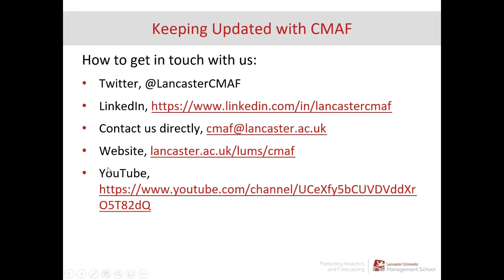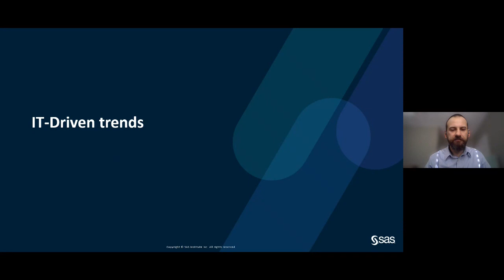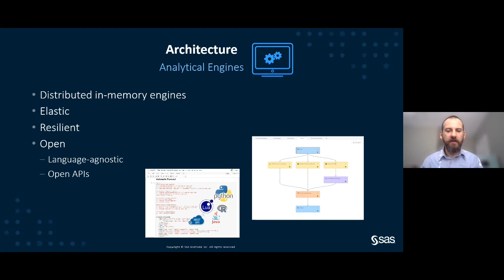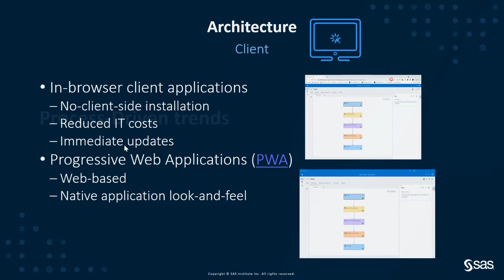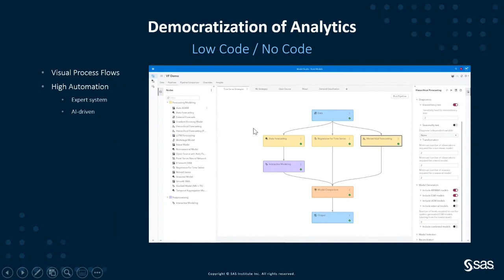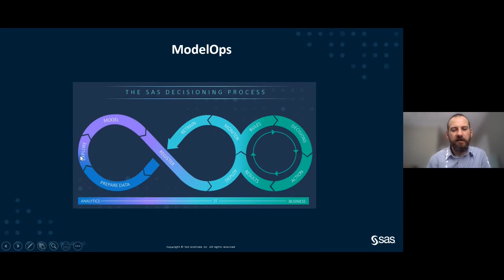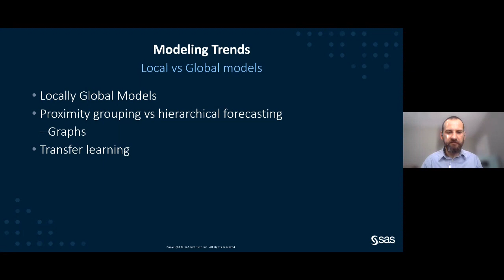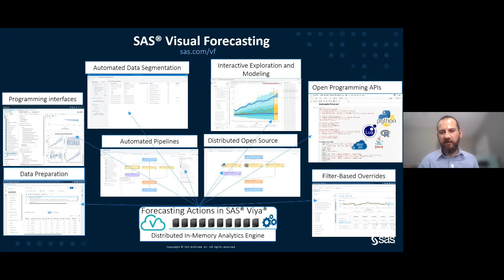CMAF FFT: Forecasting Software Trends for the Next Decade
This is the fifteenth webinar in the series of "Friday Forecasting Talks", hosted by Centre for Marketing Analytics and Forecasting of Lancaster University, UK.

00:00​​​ - Introduction
02:10 - Start of the presentation
05:55 - IT driven trends
09:28 - Analytical engines
12:48 - Progressive Web Applications
15:34 - Process-driven trends
21:41 - Consumption of analytics
25:32 - Algorithms-driven trends: Machine Learning
31:58 - COVID effects on forecasting software
35:15 - Comments from Oliver Schaer
44:44 - Q&A. Security of cloud services
46:03 - How to design software for safe use of ML
47:47 - How to convince practitioners that forecasting is important

The abstract: A well-designed forecasting support system, in the form of a commercial package or based on open source, is essential to enable analysts to generate reliable and robust forecasts in a production environment. In recent years, the availability of options for forecasting support systems has been steadily growing and expanding. There are two main drivers of this growth: the evolution of technology common to much of the software industry, and the evolution of algorithms and methodologies specific to forecasting. This talk explores these two elements of change and tries to extrapolate some common trends that will drive innovation and growth in forecasting software for the next few years.

Michele Trovero is currently leading the Forecasting R&D group at SAS. He has over 17 years of experience in the development of commercial forecasting software. His interests cover a wide variety of topics related to forecasting, time series analysis, and machine learning. He has presented at several international conferences on these topics. He received a PhD in statistics from the University of North Carolina in Chapel Hill and has a degree in economics from Bocconi University in Milan, Italy. When he’s not thinking about forecasting or driving his children to activities, you can find Michele running or riding his bikes.